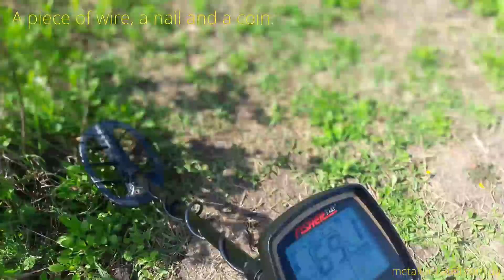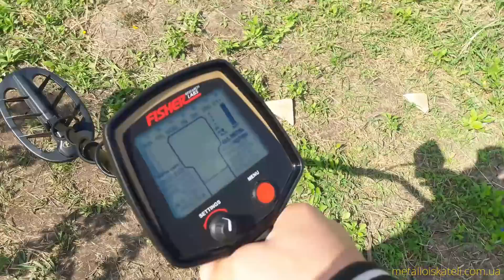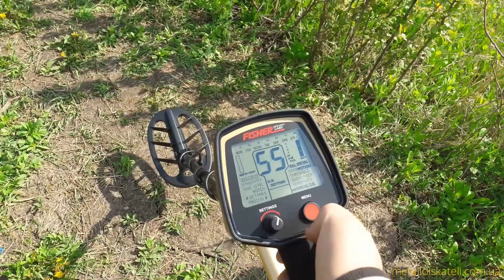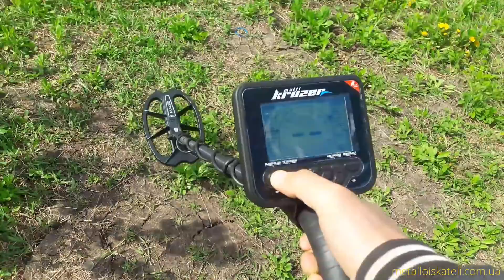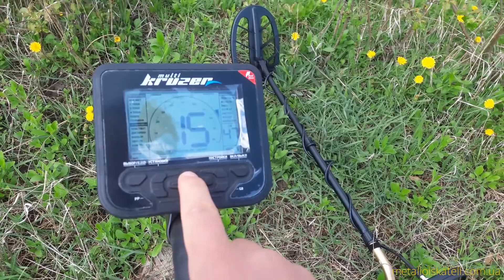Metal detectors Fisher F75 & Makro Multi Kruzer - Test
Обзор металлоискателей Garrett, Minelab, Xp Md, Fisher, кощей, Makro, Nokta, Tesoro и другие. Инструкции по применению.